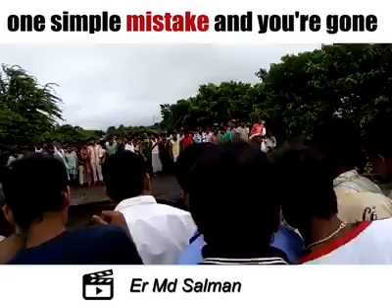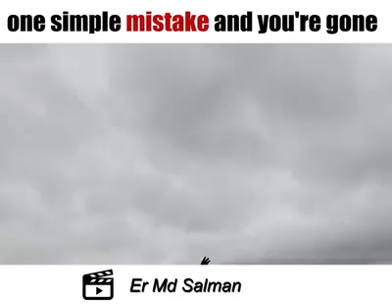Landslide in Nepal 2017 Source From Face Book